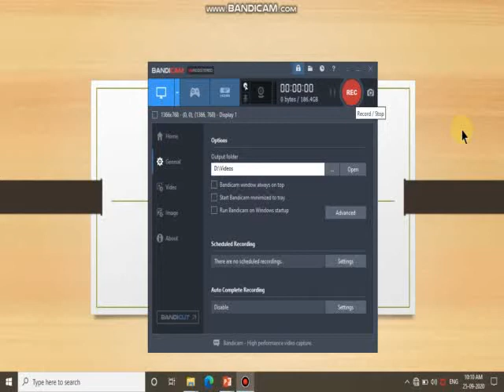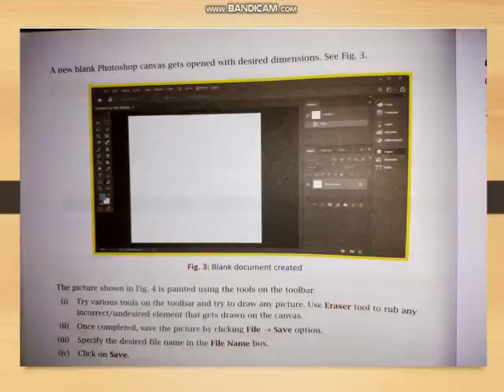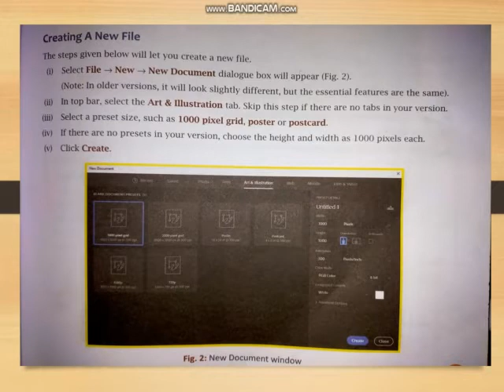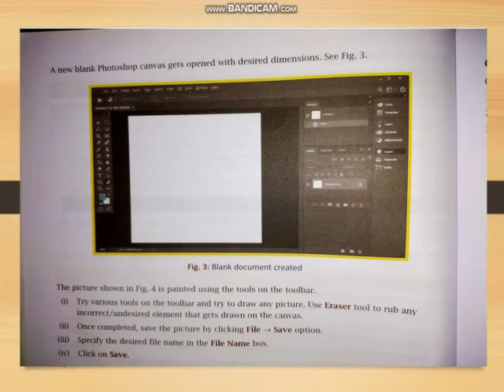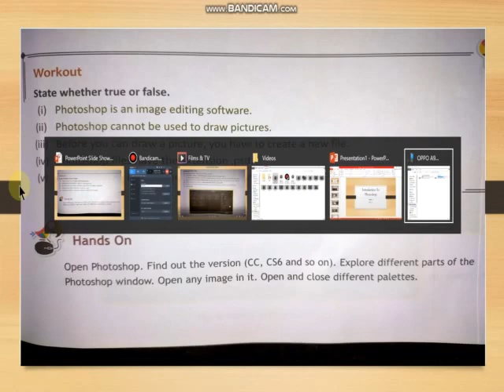25/09/2020|| Class - 8 || sub Computer|| chapter 6 || Introduction To Photoshop